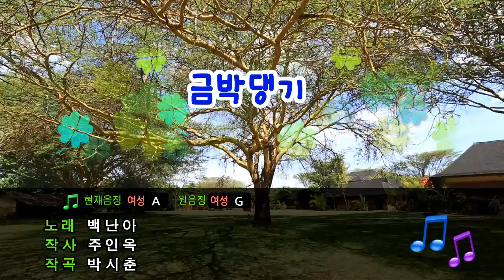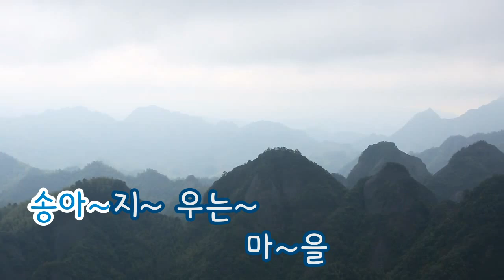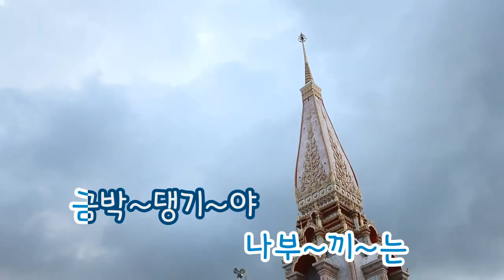[TJ노래방] 금박댕기 - 백난아 / TJ Karaoke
금박댕기 - 백난아 -- TJ노래방 곡번호 3869

▶ ZillerSong Mobile : Android/IOS
▶ K-POP STAR Global Package : Android/IOS
▶ TJ TV Karaoke (Korean ONLY) : KT OllehTV , LG U+TV, SK BTV